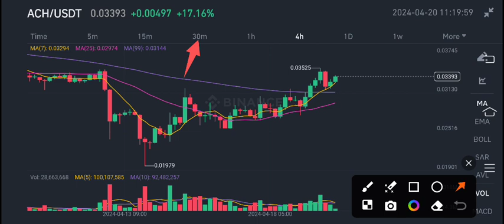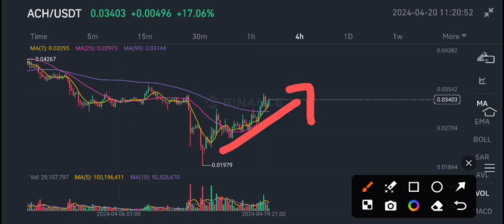ACH COIN News Today! Alchemy Pay ACH Price Prediction